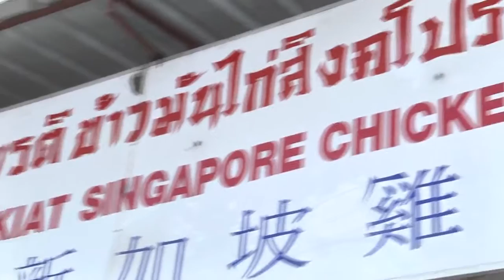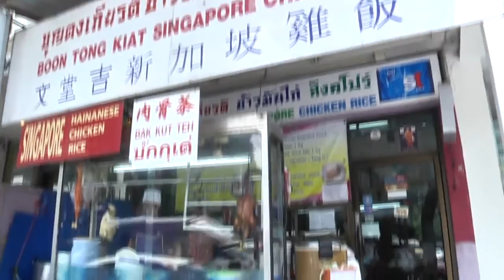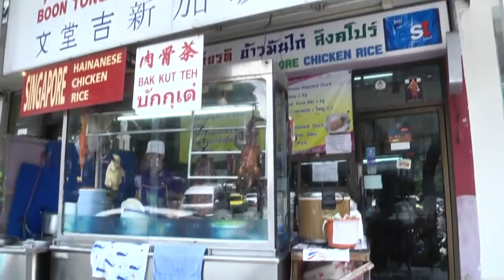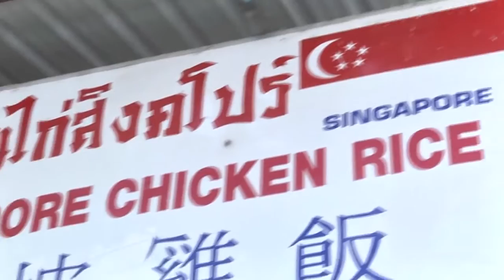พรุ่งนี้ฉันจะลดความอ้วน : Osha Bangkok 1/3